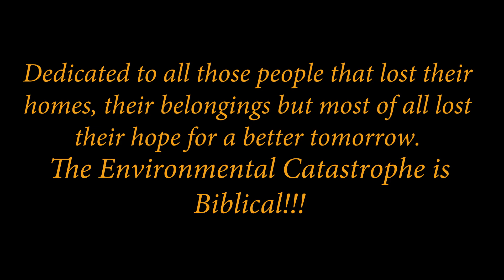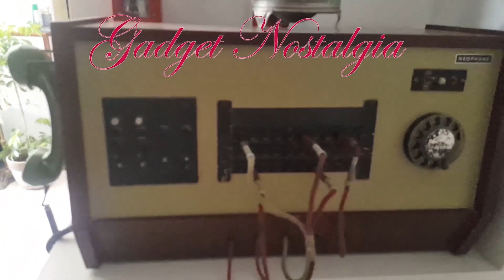HOLIDAYS IN AEGINA - PART I 🛳🛥🚤🚢⚓⛵🌅🌝🌞🌜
Today I am taking you to the wonderful island of Aegina, you will be joining me and my sister in this picturesque Aegean island!